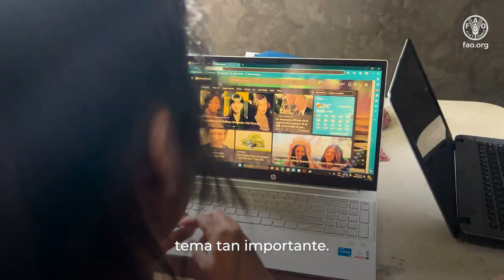Mensaje de Mario Lubetkin en II Diálogo sobre Bioeconomía Amazónica y Transformación Rural Inclusiva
A un año de la firma de la Declaración de Belem (2023), la Organización del Tratado de Cooperación Amazónica (OTCA) en conjunto con la Organización de las Naciones Unidas para la Alimentación y la Agricultura (FAO) organizaron un evento denominado, “Segundo Dialogo Regional sobre Bioeconomía Amazónica y Transformación Rural Inclusiva”, el cual se realizó en la ciudad de Belém, estado de Pará, Brasil, los días 07 y 08 de agosto del presente año.

Este evento fue el resultado de un acuerdo de colaboración técnica entre la OTCA y la FAO para fomentar una cooperación efectiva entre los ocho países miembros de la OTCA (Bolivia, Brasil, Colombia, Ecuador, Guyana, Perú, Surinam y Venezuela) con el objetivo de fortalecer la seguridad alimentaria y disminuir los niveles de pobreza en la población amazónica.

En este contexto, el “Segundo Diálogo Técnico Regional sobre Bioeconomía Amazónica y Transformación Rural Inclusiva” sirvió para identificar oportunidades, casos emblemáticos y desafíos recurrentes para la adopción de un modelo de bioeconomía amazónica que responda a la necesidad de una transformación rural inclusiva donde nadie quede atrás.